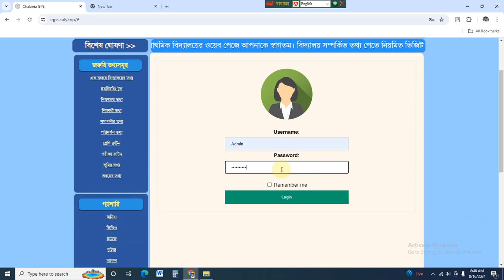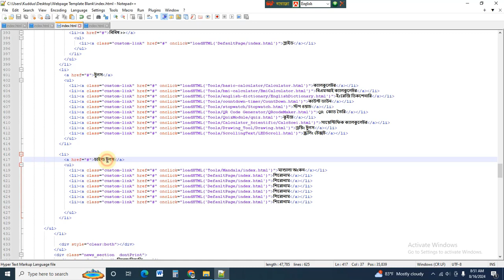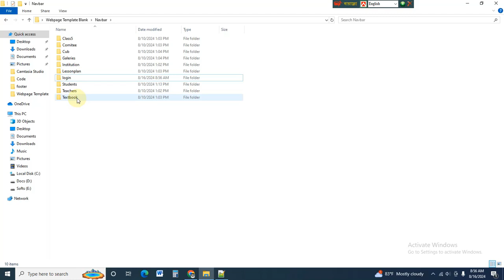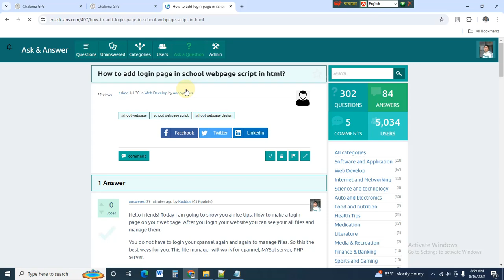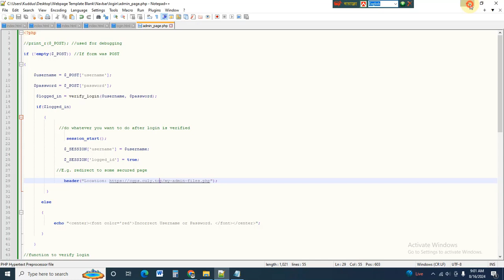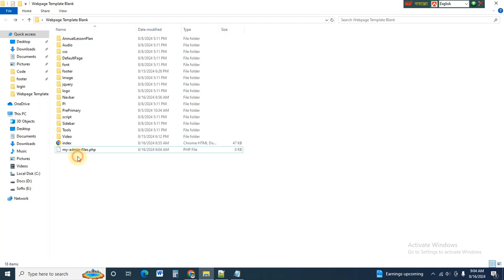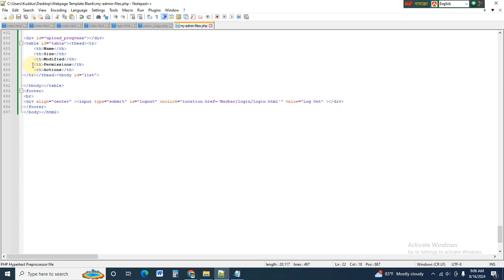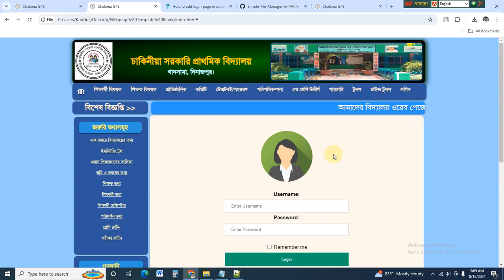কিভাবে লগিন পেজ ও ফাইল ম্যানেজার যুক্ত করবেন? ( বিদ্যালয় ওয়েব পেজ ডিজাইন পার্ট-১৪)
আজকের ভিডিওতে আপনারা দেখবেন কিভাবে বিদ্যালয়ের ওয়েব পেজে একটি লগিন করার জন্য পেজ তৈরি করবেন এবং লগিন করার পর ফাইল ম্যানেজার অ্যাপের মাধ্যমে আপনার স্ক্রিপ্টের সব ফাইল ও ফোলডার দেখবেন এবং তা ম্যানেজ করবেন?
তাই ভিডিওটি না টেনে সম্পূর্ণ দেখুন।

How to design a school webpage,
How to design a school webpage with html and css,
How to make a school webpage free,
How to make a school website free,
How to develop a school webpage free,
How to develop a school website free,